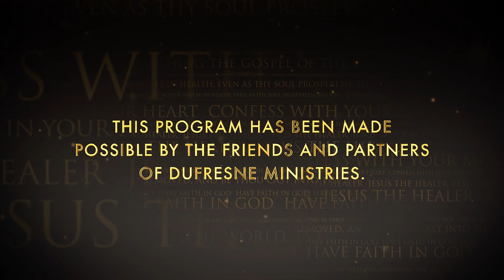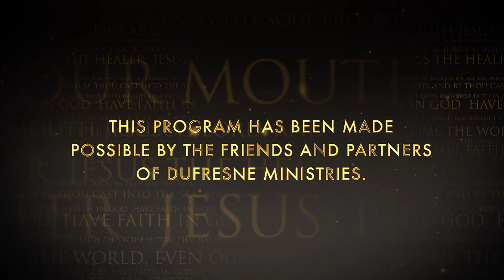Faith & Joy | Part One